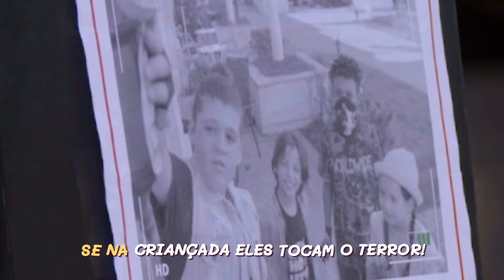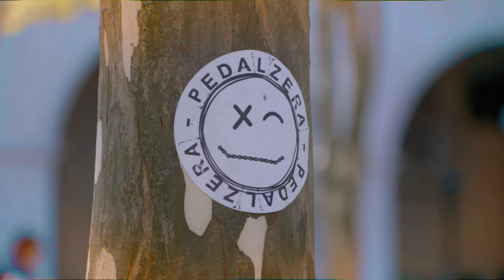"Pedalzera" - A Infância de Romeu e Julieta (Clipe Oficial) | TV Zyn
"Pedalzera", uma canção autoral de Thomas Roth, interpretada por Fred Benuce.

PEDALZERA

PEDALZERA

PEDALZERA

PEDALZERA

PEDALZERA

AAAAAAAAAA

AAAAAAAAAA

AAAAAAAAAA

AAA

PEDALZERA, ESSA TURMA É BRABA

QUANDO ELES APARECEM

O SOSSEGO ACABA

PEDALZERA,

QUEREM TODO O ESPAÇO

ELES SE ACHAM OS DONOS DO PEDAÇO

QUEM É QUE VAI TER CORAGEM DE SE OPOR?

SE NA CRIANÇADA ELES TOCAM O TERROR!

(AU!)

PEDALZERA

PEDALZERA

PEDALZERA

PEDALZERA

ONDE TEM UM ADESIVO PEDALZERA COLADO

ELES SÓ DEIXAM BRINCAR QUEM ESTÁ AUTORIZADO

SE ALGUÉM TENTAR FURAR ESSE BLOQUEIO VAI SE VER

COM OS PEDALZERA E TUDO PODE ACONTECER

TRAPAÇA, MUQUE, XILIQUE, FÊ DENGOSA

MELHOR NÃO PROVOCAR (É)

PRA NÃO CORRER PERIGO

ELES SÃO O PEDALZERA

NÃO É BRINCADEIRA

MANTENHAM DISTÂNCIA (É)

OUÇA O QUE EU DIGO

(efx scratch / disco riscado interrompe a música e entra Dimitri, gritando:

EI EI ESQUECERAM DE MIM

DIMITRI

O CRÂNIO, PÔ )

PEDALZERA

PEDALZERA

PEDALZERA

PEDALZERA

(GRITO)

PEDALZERA!